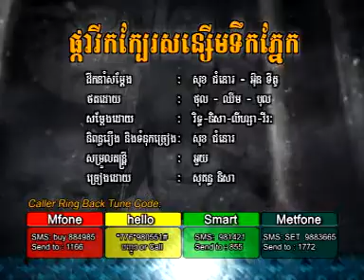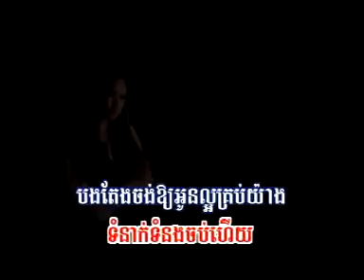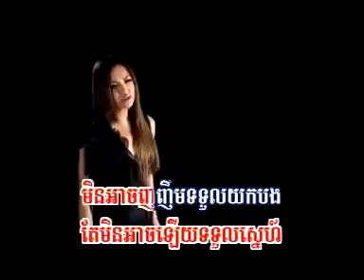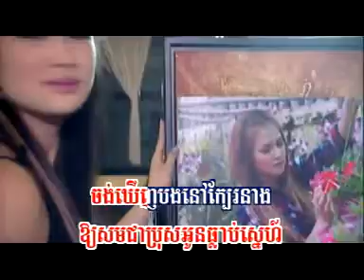[MV] ផ្ការីកក្បែរសន្សើមទឹកភ្នែក - នីសា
ផ្ការីកក្បែរសន្សើមទឹកភ្នែក karaoke - សុគន្ធ នីសា [MV] 04. Phkar Rik Kbae Son-serm Teuk Phnek - Sokun Nisa karaoke ច្រៀងដោយៈ សុគន្ធ នីសា

១. ហាមអូនហាមខ្លួនឯង លែងជួបបង ហាមលែងឱ្យបងជួបអូន យើងទាំងពីរ លែងបានជួបដូចមុន ទំនាក់ទំនងចប់ហើយ បងតែងចង់ឱ្យអូនល្អគ្រប់យ៉ាង បងអះអាងរក្សាស្នេហ៍មិនប្រែឡើយ អំពើល្អបងធ្វើអូនទទួលទុករួចហើយ តែមិនអាចឡើយទទួលស្នេហ៍។